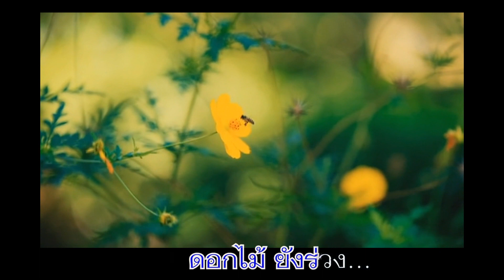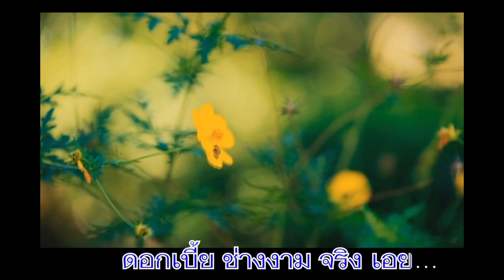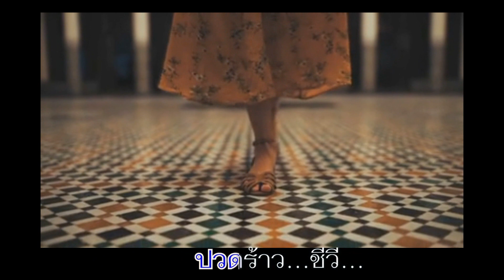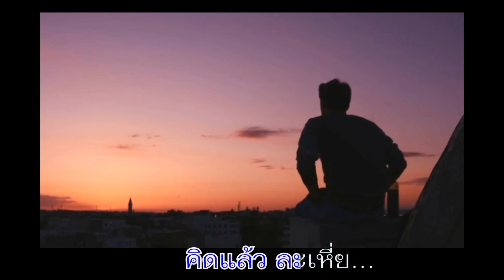ดอกเบี้ย - สมบัติ เมืองอุบล (คำร้อง ทำนอง: สมโภชน์ ล้ำพงา์)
คำร้อง ทำนอง: สมโภชน์ ล้ำพงษ์
ศิลปิน: สมบัติ เมืองอุบล